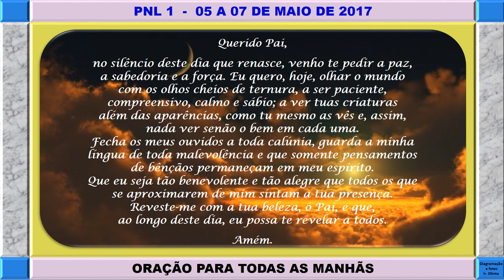Juvenato de Paraguaçu PNL1 Mai2017